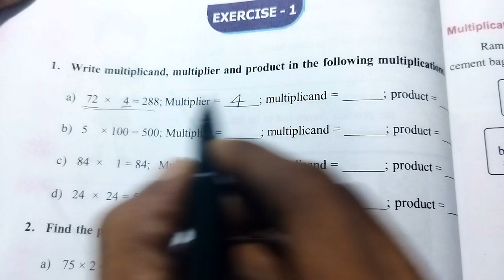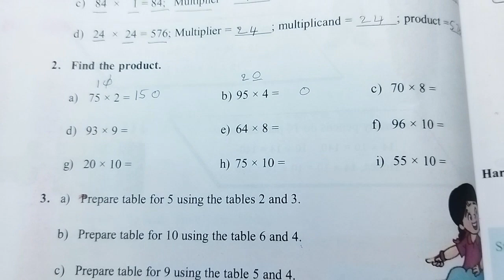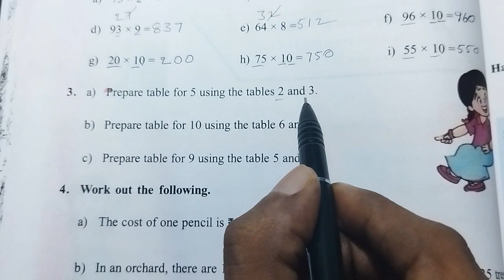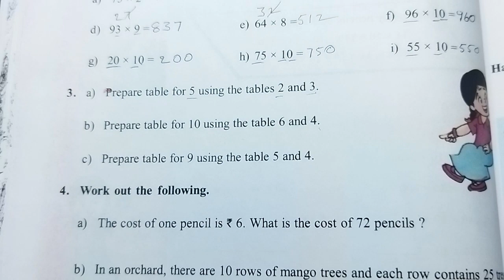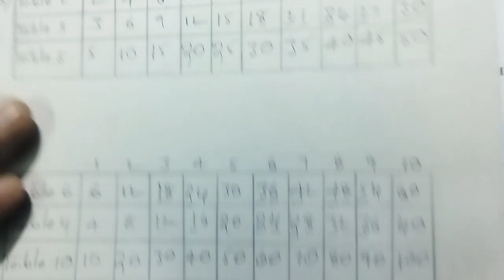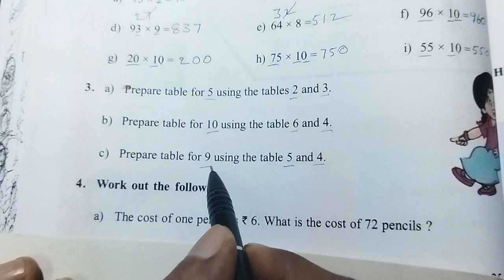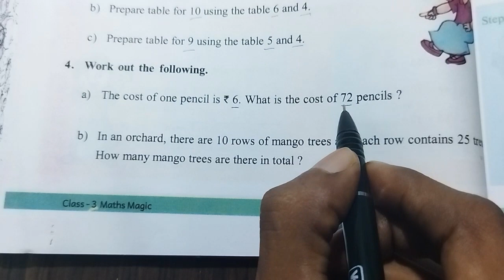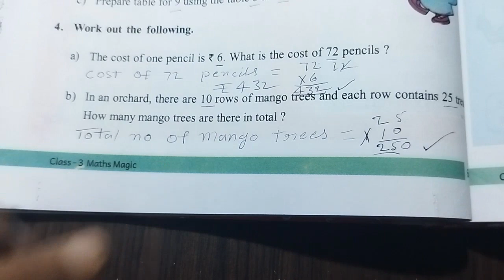AP Govt 3rd Class Maths Textbook || Chapter - 5 : Multiplication || Exercise - 1 || Page no : 64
Chapter - 5 : Multiplication

Exercise - 1